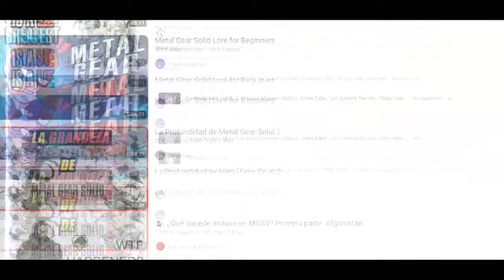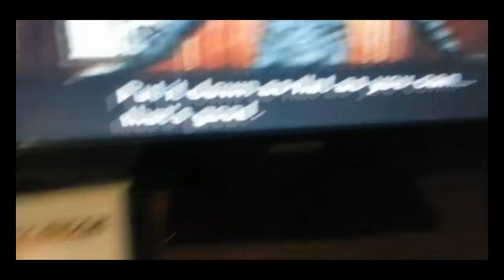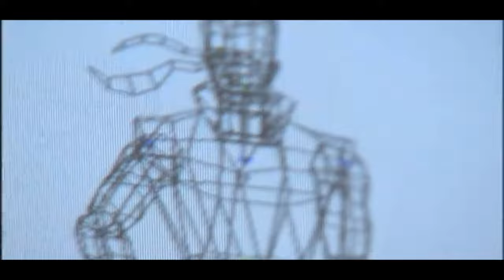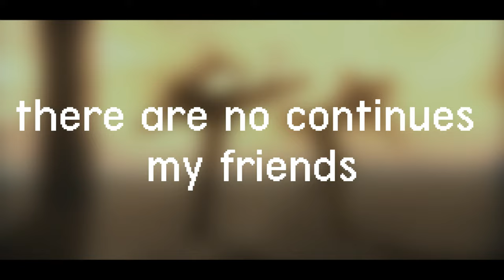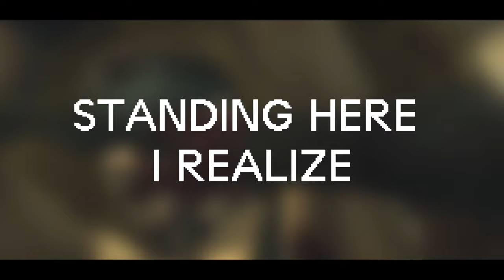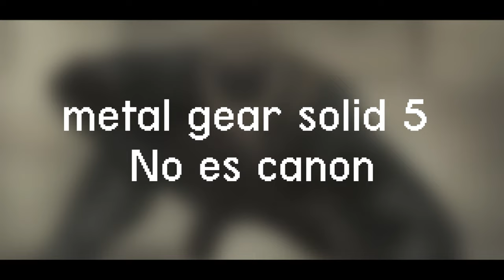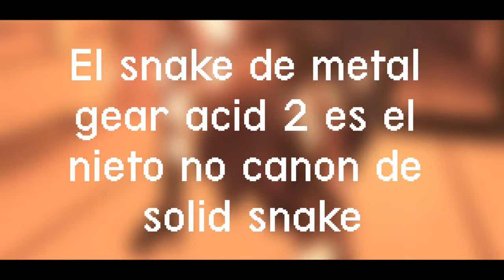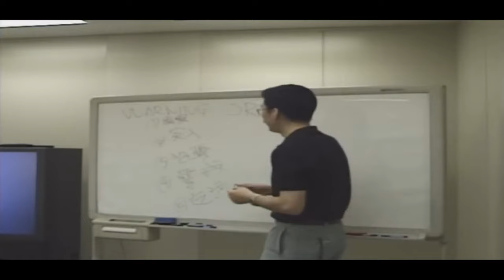El Mega Iceberg Definitivo De Metal Gear Solid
Y bien chicos, despues de tanta espera, un video sensillo y basico para el interweb sobre el genero de video que me caga, asi es chicos, un iceberg con pura escritura asi bien hecha si si
Disfruten del video asi como yo disfrute haciéndolo porque si me tomo su tiempo terminarlo y tratar de hacerlo mas completo posible, no por nada dura como casi 2 horas y media
Gracias por su espera y que tengan un buen dia
Intro: 00:00:00
Nivel 1: 00:00:51
Nivel 2: 00:11:37
Nivel 3: 00:26:02
Nivel 4: 00:42:13
Nivel 5: 00:59:43
Nivel 6: 01:16:41
Nivel 7: 01:36:45
Nivel 8: 02:02:47
Despedida: 02:26:28